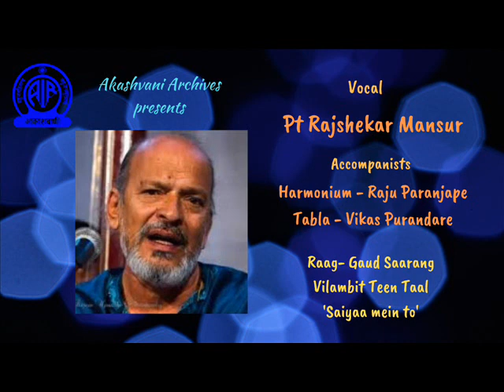AIR ARCHIVES-Pt.RAJSHEKAR MANSUR-VOCAL-RAAG GAUD SAARANG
Accompaniments:
Raju Paranjape - Harmonium
Vikas Purandare - Tabla

Vilambit Teen Taal India's only 24x7 Indian Classical Music Channel, AIR Raagam is a treat for music lovers. AIR Raagam streams a mosaic of Hindustani and Carnatic classical music by the virtuoso in their respective fields. Be it powerful and captivating vocal renditions by legendary Classical Musicians or mesmerizing recitals on Sitar, Flute, Santoor etc by legends, this Channel of All India Radio is a treasure of Classical Music. With AIR Raagam, the treasure trove of archival recordings of All India Radio is now digitally available for listeners. Besides being on YouTube it is also available on DTH and "News on AIR" App of Prasar Bharati.